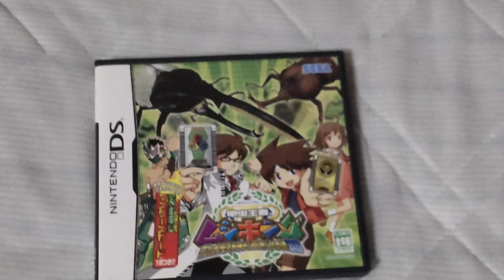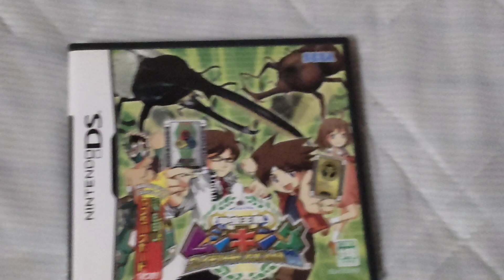オカくんのゲーム紹介トーク動画486 ムシキング